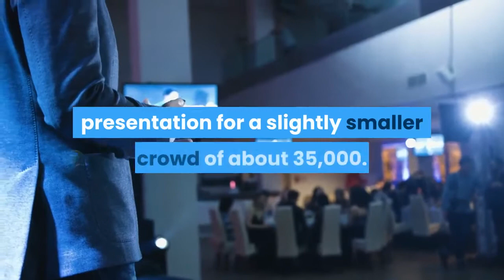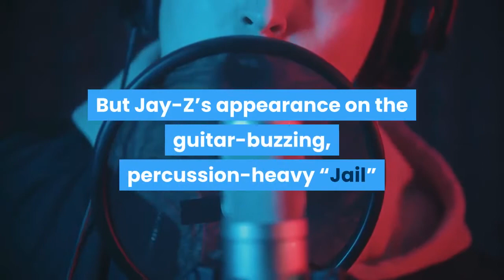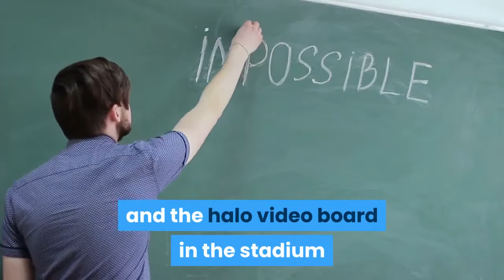Kanye West's much improved 'Donda' featuring The Weeknd Jay Z impressed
ATLANTA – Exactly two weeks ago, Kanye West played his long-awaited “Donda” album for about 42,000 fans in Mercedes-Benz Stadium. And then he literally never left the building. The superstar rapper – a genius to his devotees, an eccentric to everyone else – created a studio lair in a pocket of the cavernous downtown Atlanta venue where he slept in a makeshift spartan bedroom, ate meals from a privately commissioned chef,toiled away on “Donda,” livestreamed elements of his temporary (?) life and welcomed guests including Chance the Rapper. On Thursday night, West emerged from his stadium cocoon for another live album presentation for a slightly smaller crowd of about 35,000. As with his July 22 event – during which “Donda” played in the stadium while West walked around the venue floor – West arrived on his own time, at 10:25 p.m. (tickets were for 9 p.m.). Clad in black with the word DONDA on his back, West stood amid a circle of lights on a setup mimicking his makeshift room (bed, candle, shoes) as the song featuring a speech from his beloved late mother Donda West – who died in 2007 and for whom the album is named – played. One amusing lyric, “You brought church to stadiums built for only soccer,” was perhaps a nod to his surroundings. It was immediately apparent that the retooled album sounded more cohesive, with more beats and melodies and songs such as “New Again” and the Roddy Ricch feature “Pure Souls” sounding textured and lyrically fulfilling. Guest shots from Jay Electronica, Kid Cudi, Jadakiss and Griselda also popped up during the nearly 90-minute presentation. But Jay-Z’s appearance on the guitar-buzzing, percussion-heavy “Jail” and The Weeknd’s creamy vocals cushioning “Hurricane” sounded like highlights for fans, who whooped appreciatively at the recognition of both.(Trivia alert: This was the first music event in Mercedes-Benz Stadium to take place under an open roof – a call made by stadium officials due to the COVID-19 surge.)West still never spoke, but at least stepped up the production element, which, granted, wasn’t a tough assignment. As one song featuring the intonation “stay outside…let’s get right” played and the halo video board in the stadium flickered with images of menacing clouds, West dropped to the ground to do pushups while dozens of choir members trotted out from the hallways and filed around the stage. During the clip-clop catchiness of “Junya” (featuring Playboi Carti, who also appeared on “Off the Grid”), hundreds of additional choir members, dressed head-to-toe in black, walked in an endless circle around the stage. At one point, West appeared to be holding a phone and having a faux (?) argument as the choir burst into heavenly vocals. At another point, he threw a black jacket over himself and raced around the stage before falling to the ground, where he remained for several minutes into the first part of the slow-burning “Remote.